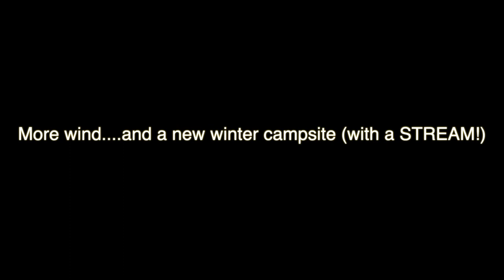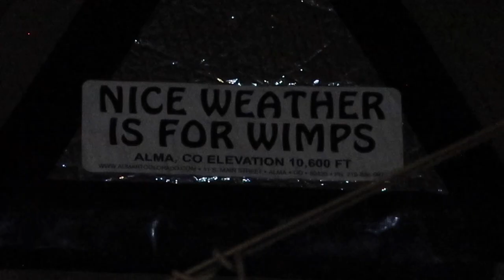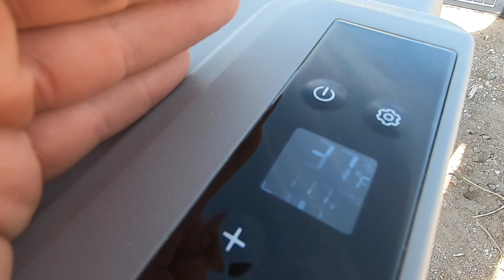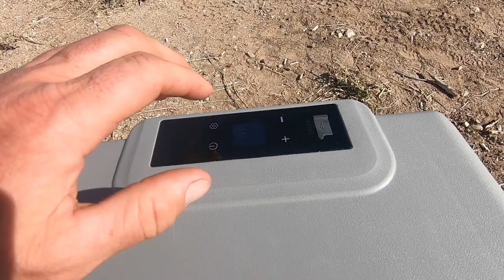2nd TOUGHEST NIGHT WINTER CAMPING IN 7 YEARS - INSANE WINDS, -4 F (-21C), 40+ MPH WINDSPEED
Hey Everyone! Welp, another sleepless night is in the books thanks to Ma Nature. Winds kept me and Sierra up all night long so we are pretty beat today. This new campsite is where I plan to spend a quiet Christmas, I'm really enjoying the water sounds from the creek next to my tent. ~ Brian & Sierra
 - "You Know First" - I bounce ideas and opportunities off the group to see what everyone thinks.
COMMUNICATIONS & CELL PHONE BOOSTERS

LTE Router I use

Garmin inReach+ Explorer Plus
BATTERY BANK/SOLAR PANELS

Solar Panels (I have 300W total) -

Renogy 100W 12V Monocrystalline Solar Panel (stationary)

Two Renogy 100W 12V Monocrystalline Solar Panel (portable) w/ protective case
FILMING EQUIPMENT

DJI Mini Mavic - Fly More Combo

DIFFERENCE BETWEEN OFF-GRID AND SELF SUFFICIENT HOMESTEADING

Self-sufficient means needing no outside help in satisfying one's basic needs, especially about the production of food, and homesteading means living a lifestyle of self-sufficiency. So by those definitions, the key to homesteading is learning to be self-sufficient.